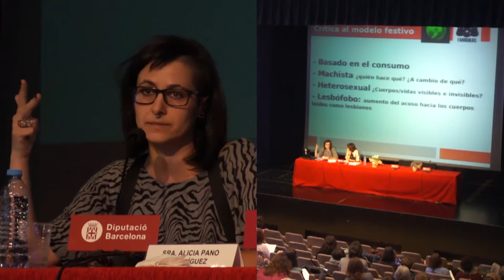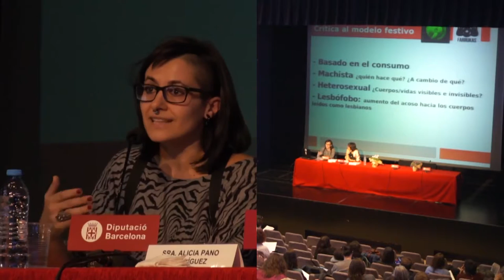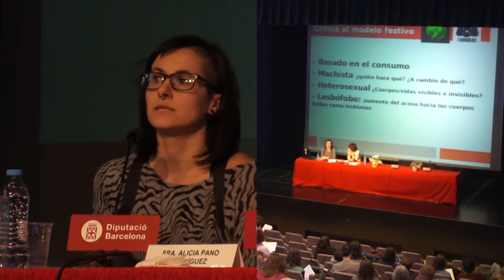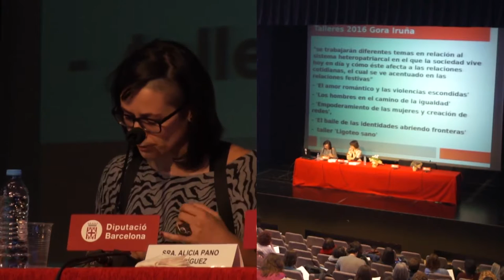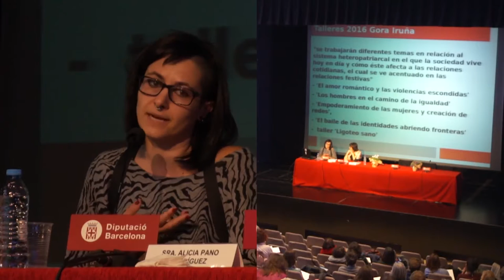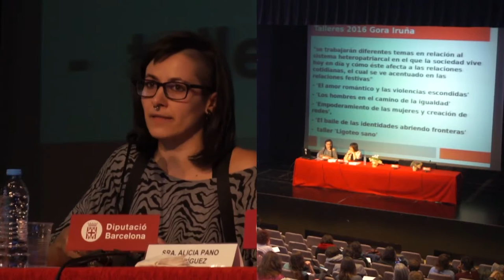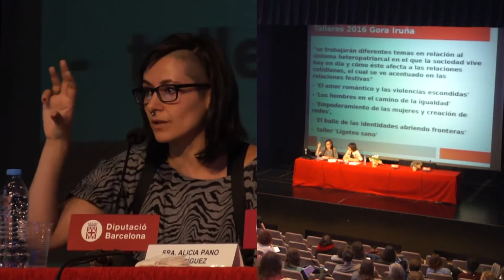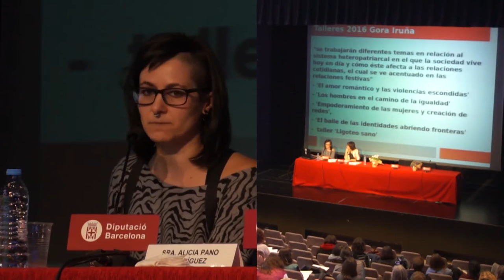Las violencias sexuales en los espacios públicos - CONFERENCIA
Desde Creación Positiva, el 11 de noviembre del 2016, propusimos la jornada formativa: "Las violencias sexuales en los espacios públicos" con el objetivo de crear un espacio de reflexión conjunta para el abordaje de esta manifestación de las violencias machistas que a menudo es insuficientemente visibilizada, hacer visible esta expresión de las violencias machistas y compartir estrategias para su abordaje con los diferentes actores sociales.

Conferencia 'Respuestas feministas a las violencias sexuales en el espacio público en Iruñea', a cargo de Alicia Pano Rodriguez. Miembra del movimiento feminista de Iruñea.

Modera: Mª Luisa García Berrocal. Coordinadora de Atención y prevención de Creación Positiva.